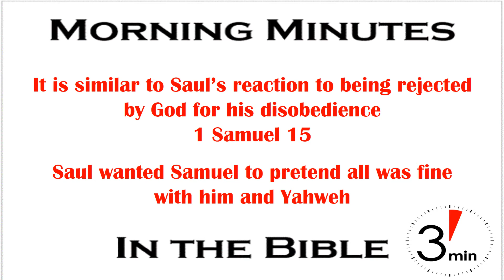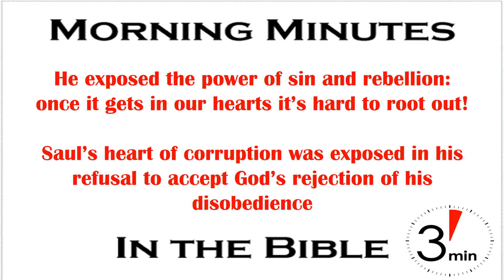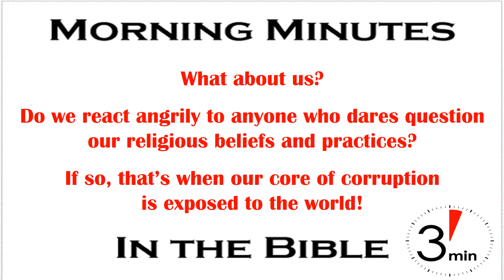How Saul Slapped Samuel: 1 Samuel 15:24-28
“The Slap” was a 2015 mini-series on American TV that told the story of a family falling apart after one character lost his temper and slapped a child. While the child, who was misbehaving and kicked the adult, needed to be disciplined, slapping any kid in the face (your own or someone else’s) is recognized as unacceptable. Even our open-minded, anything goes, culture has some moral sensibilities. Because it wasn’t his son, the parents brought charges and had him arrested. The rest of the plot was typical soap opera stuff and nonsense that exposed everyone’s dirty little secrets and tore apart their false world. Everyone's hidden corruption was brought to light because of the slap.

The Slap should remind us of the story of Saul after Samuel confronted him for sin and rebellion against God in 1 Samuel 15. Even after being charged with rebellion against God Saul knew he needed the appearance of fellowship with Yahweh and begged Samuel to at least lead in worship in front of Israel. In other words he wanted Samuel to join him in the façade, to put on a show and perpetuate Saul’s false world.

He even claimed to repent and ask for God's forgiveness. “I have sinned; I have indeed transgressed the command of the LORD and your words, because I feared the people and listened to their voice. Now therefore, please pardon my sin and return with me, that I may worship the LORD.” 1 Sam 15:24-25. Notice how even the repentance repeated the excuse.

But the depth of his corruption was revealed by his version of The Slap. Samuel refused to participate in the phony worship and reminded Saul that God had rejected him as King of Israel. When he turned to leave Saul grabbed his robe and tore it. Samuel responded by telling Saul that God had torn the kingdom from Saul that day (1 Samuel 15:26-28).

What does that tell us about the power of sin and rebellion against God? Once it gets in our heart it is extremely difficult to root out. In the fictional world of “The Slap” the whole group of adults was engaged in despicable acts that were hidden from others. But the slap was out in the open. It exposed an evil heart, and ended up exposing everyone’s sin.

Saul claimed to repent but the lie was exposed by his use of force against Samuel. Saul was determined to do it his way not God's way and reacted in violence to Samuel's refusal to go along with him. His core of corruption was exposed when he was called out for his refusal to obey God. This was a direct threat of violence against God's servant. “You will do what I say” was Saul's clear message.

What about us? Do we react angrily when someone questions our religious beliefs and practices? Oh, we may not reach out and tear their robes, but if we tear into them verbally, to their face or behind their back, that's when our core of corruption is exposed. That's when we show the world our disobedience to God isn't an innocent mistake, but comes from a corrupt soul. Ladies and gentlemen we can’t hide what’s in our heart from God, and eventually it’ll come out in public with a slap.